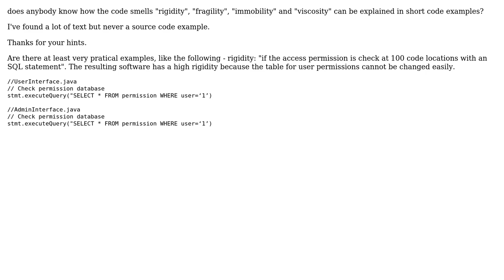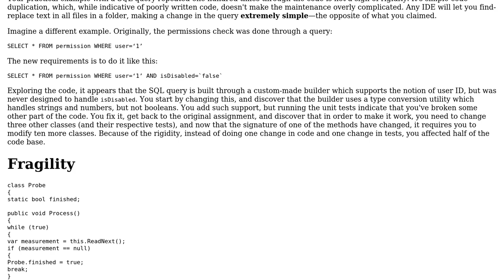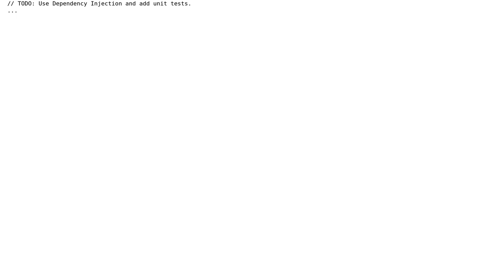Software Engineering: Clear examples for code smells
With thanks & praise to God, and with thanks to the many people who have made this project possible! | Content (except music & images) licensed under CC BY-SA | Music | Images & others | With thanks to user Freude user Arseni Mourzenko and the Stack Exchange Network Trademarks are property of their respective owners. You are responsible for your own actions.